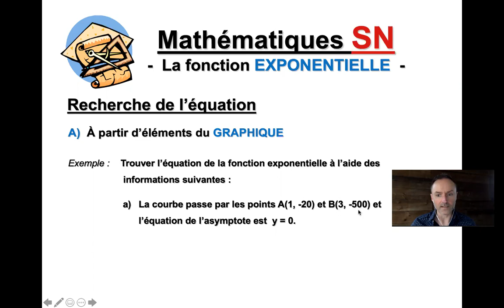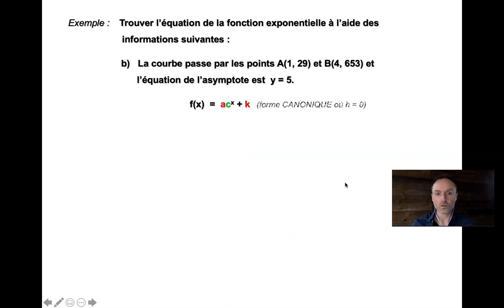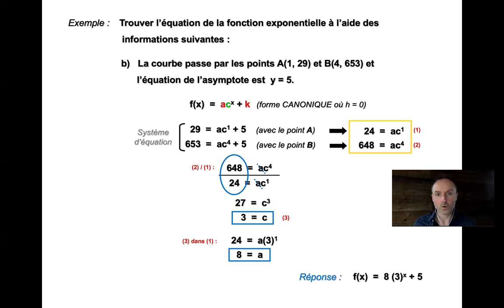Fonction Exponentielle - Partie 3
MATHÉMATIQUES 5E SECONDAIRE - SCIENCES NATURELLES
Chapitre : Fonction Exponentielle
Objectif : Recherche de l'équation (à partir d'éléments graphiques)